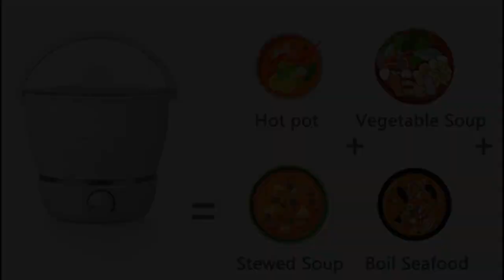Drizzle Foldable Electric Hot Pot Cooker Travel Pot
Drizzle Foldable Electric Hot Pot Cooker Travel Pot About this item :
► 【Size】This is a foldable portable electric cooker, size before folding: 8*7 inch (20.5*18.0 cm), size after folding: 2.6*7 inch (6.6*18.0 cm). Small size is easy to store and carry.
►【Material】 100% food grade silicone material, stainless steel base is easy to clean and not easy to rust. Silicone can ensure that this pot can be folded repeatedly, a folding pot can be used for a long time
►【High temperature protection】 High temperature and dry burn overheating power-off protection technology, when the heating plate temperature is too high, it will automatically power off to ensure safety.
►【Voltage】The product is built according to North American electrical standards, voltage 100V~240V, adjustable. Just rotate the control panel and it will work. Very simple and suitable for anyone to use. Its smooth design is not only practical, but also good looking.
►【Multifunctional & Multi-occasion】Three adjustable speeds to meet any of your cooking needs, such as: cooking porridge, cooking rice, soup, hot pot, frying. The portable design can be used in various places, whether it is a dormitory, home, camping, travel or a rental house without a kitchen, office or business trip.

Best Customer Reviews :
This is an essential utility for us - “chefs” on the go. Having this miniature pot widens options what to cook and where to eat. It is simple, easy to use, has no plastic smell, boils 1 liter of water in about 10 minutes, I cooked porridge and soups in it many times and totally happy.

Another model of Best Electric Hot Pot you should know :
Try to compare with this :